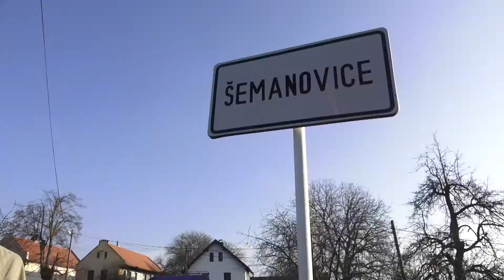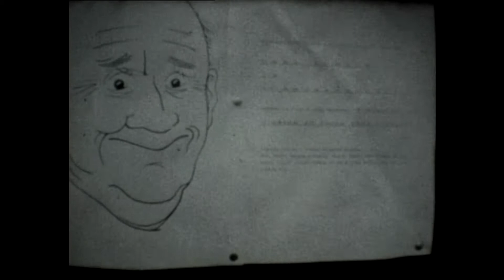MINUTY ONDŘEJE SUCHÉHO Osobnosti v Šemanovicích I.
Osobnosti v Šemanovicích I.